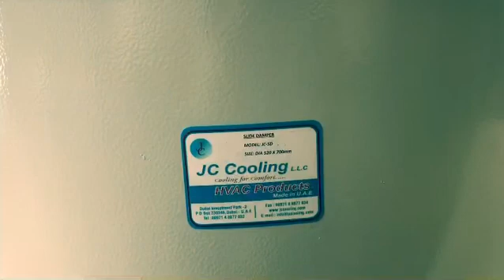Slide damper supplier in Lebanon